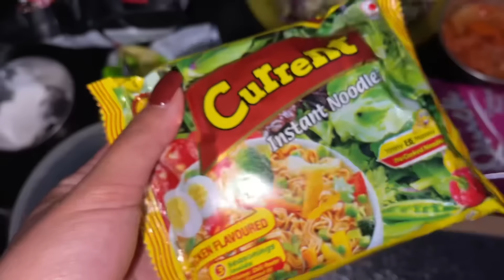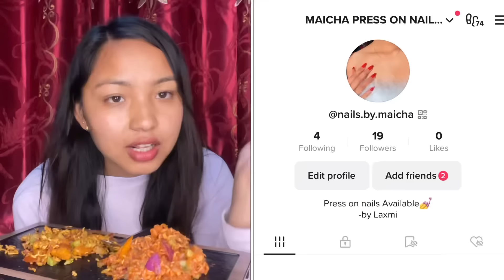Eating only CHATPATEY for 24 HOURS🤤😱|| Fish chatpat, GILO chatpateyy !!